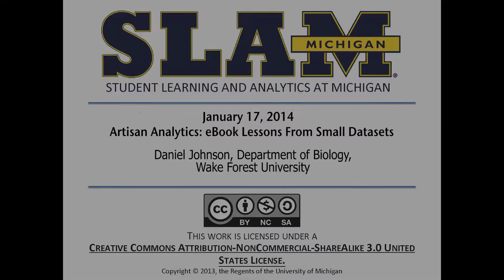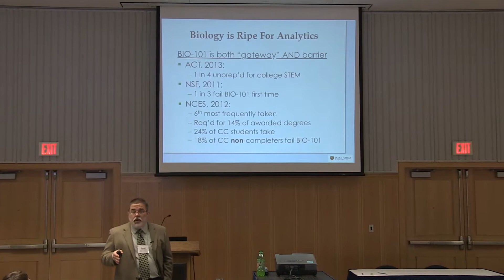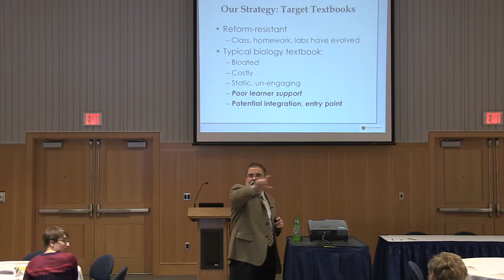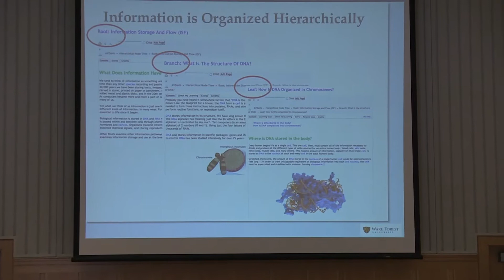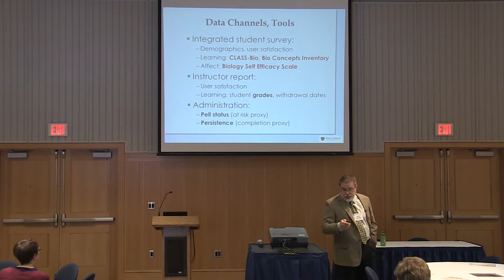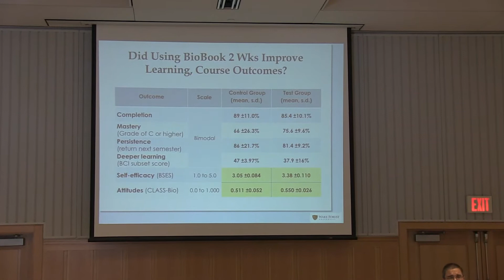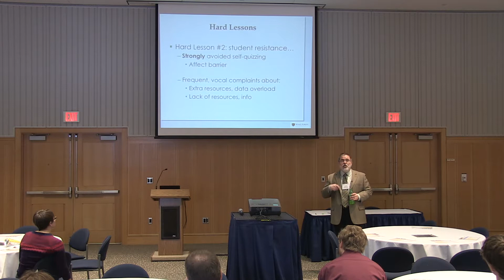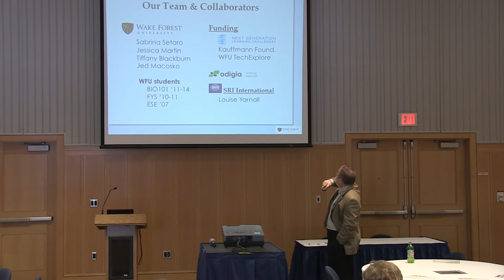SLAM 1-17-14 Daniel Johnson: Artisan Analytics: eBook Lessons From Small Datasets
Most analytics assumes large datasets are available and accessible. In practice one or both may not be true. What challenges do small-scale analytics present, and can they yield actionable data? Daniel Johnson presents the evidence collected from a Biobook, a Gates-funded iPad textbook.

Daniel Johnson is a Teaching Associate Professor of Biology at Wake Forest University, and his research focuses on biology education.

The Student Learning and Analytics at Michigan (SLAM) Seminar series features both U-M faculty and visitors from other campuses, focusing on the use of data about students, courses and academic programs -- for the purposes of improving teaching and learning. For more information about learning analytics at U-M and to view videos and slides from past SLAM presentations, click here.